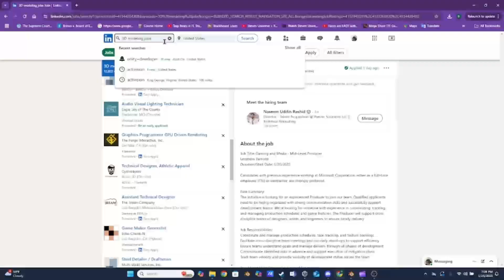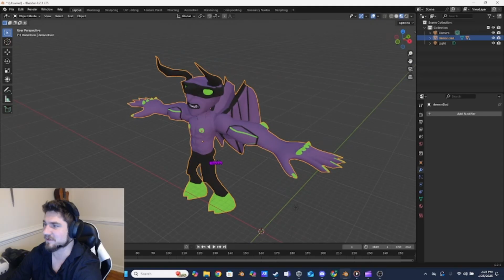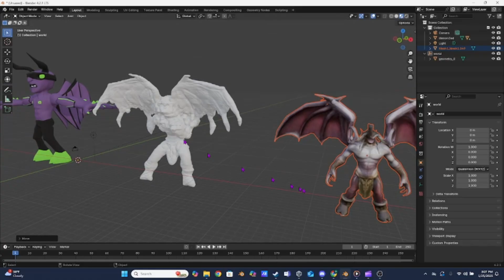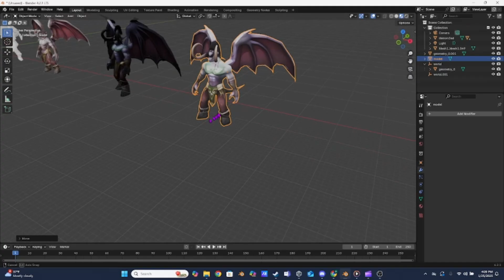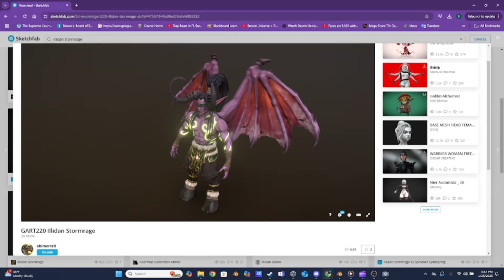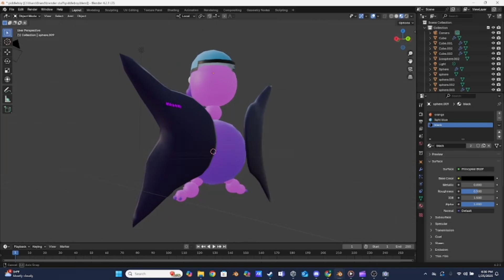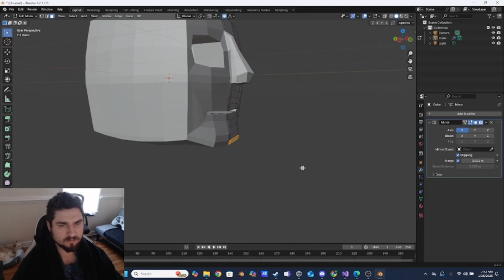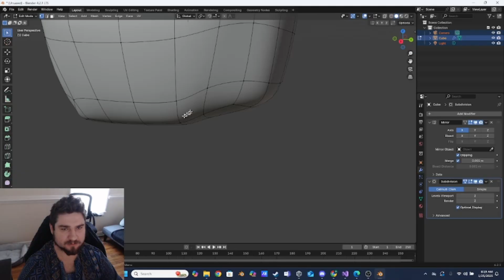Is it still worth it to learn 3D modeling?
Discussion about the capabilities of AI 3D model generators.